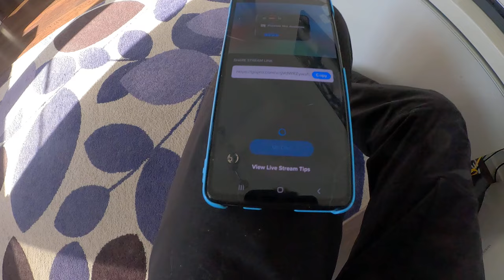GoPro livelähetys 2